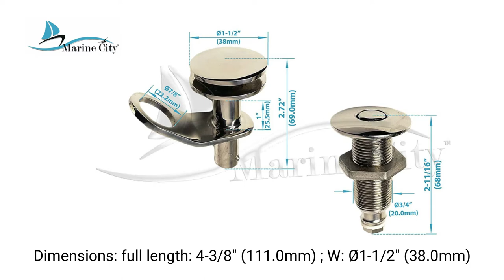Marine City 316 Stainless Steel Retractable Pop-Out Dismountable Fender Cleat MC33451028-1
Feature
• Marine Grade 316 stainless steel single Post retractable fender Cleat, just press the button, Easy to Use Pop-out open design, provide high standard appearance to your boat.
• Dimensions: full length: 4-3/8" (111.0mm); Width: Ø1-1/2" (38.0mm).
• Low Profile Pop-out open design, This Marine Hardware Not Bollard, Not for Mooring.
• Need to drill Ø22mm hole, which can be installation screwed into the socket on the deck or side of the hull.
• Package Contents: 1 Pcs MARINE CITY Marine Grade 316 Stainless Steel Retractable Pop-Out Dismountable Fender Cleat.

About Us
Here at Marine City Hardware, we specialize in marine hardware products. We are all family and are all working together to bring our customers exactly what they need. Our motto is high quality, low cost and taking care of our customers. Everything is double checked and electronically tested before being sent out to insure the highest quality. Our company provides retail and wholesale services so you may also message us if you want to order our products in bulk as well. Our exceptional cost and superior manufacture company make us the best around for any marine products. 100% fulfill Customer needs is our ultimate goal so we encourage you to message us because we will work for you.

Dimension

Length: 4-3/8" (111.0mm):
Width:   1-1/2" (38.0mm).

Strong Quality
Marine Grade 316 stainless steel single Post retractable fender Cleat, just press the button.

Functional Design
Easy to Use Pop-out open design, provide high standard appearance to your boat.